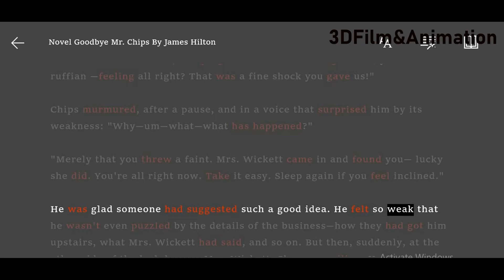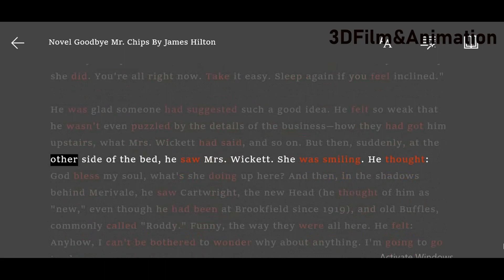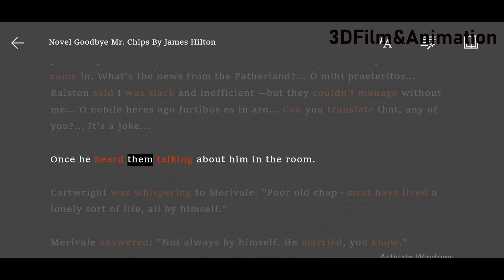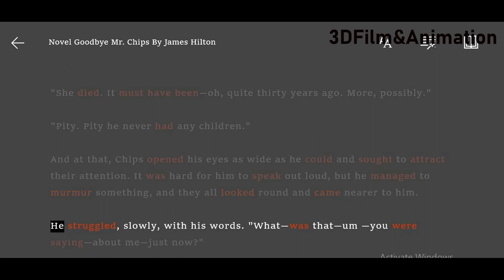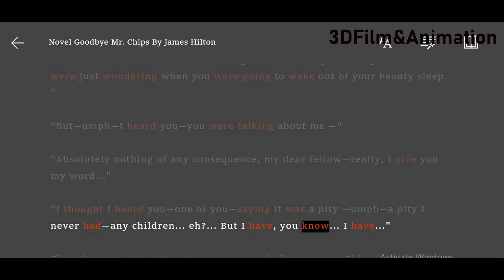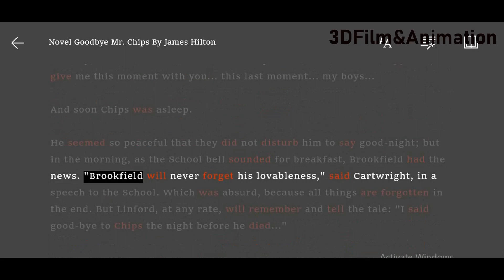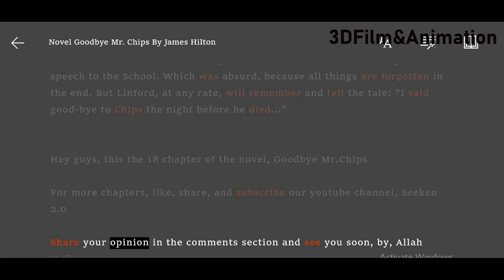Goodbye Mr. Chips | Ch 18 Translation Explanation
مسٹر چیپس کی فلم جو کہ آج سے پہلے پاکستان میں اردو زبان میں لانچ نہیں ہوئی۔ انگلش زبان جو کہ ہماری قومی زبان
 نہیں جس کی وجہ سے لاکھوں کی تعداد میں سٹوڈنٹ امتحان میں فیل ہوتے ہیں، اس بار اردو زبان موجود ہو گی۔
Soon Mr. Chips part2 will be updated. Latest MR. Chips full movie. Hit Like
*Good-Bye Mr. Chips is a Novel about the life of a School Teacher. Mr. Chipping, Written by English Writer James Hilton and First time in Pakistan by Zain Tulsi (Movie_Release-date-,July-03--2021). We will realize Goodbye Mr. Chips part 2 soon.
Such material is not available in Urdu on YouTube at first, This video will help students for conceptual study of Mr. Chips' novel & will be helpful for passing the intermediate Exam.
*Important Questions and Answers will also be uploaded on the same channel very soon.

Your Space-Ship has Entered into the 3D Film & Animation universe, Follow-up your Earphone and Chill your Life.